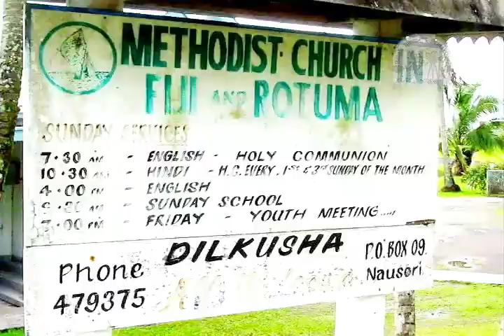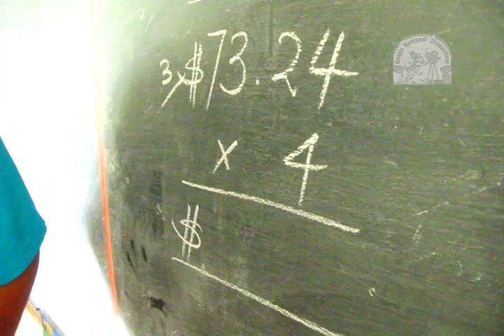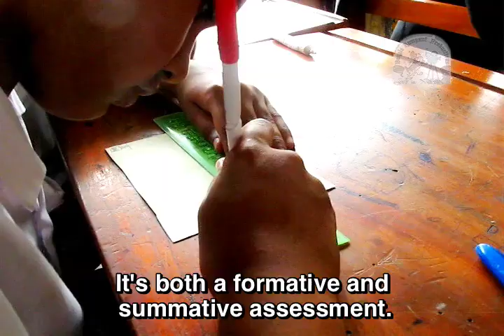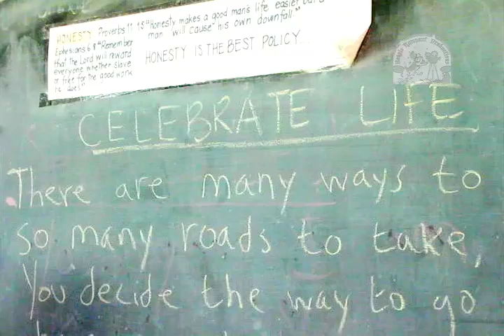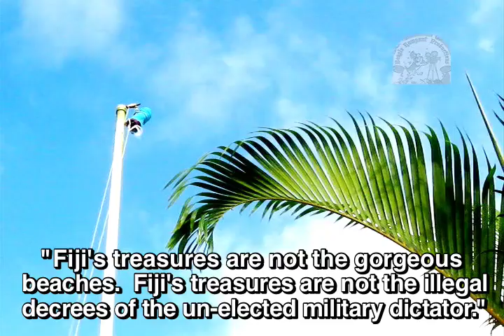Dilkusha Documentary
For tourists, Fiji is known for its parchment beaches, legendary hospitality, and sadly, an unpredictable military regime that keeps a horrifying human rights record.  However, for the residents of the South Pacific Islands, Fiji has always been known the haven for quality education.

A shining example of the Fijian commitment to quality education is the Dilkusha Boys' School in Nausori (a village that is 30 minutes north of the capital).  Established by the Methodist Church when Fiji was a British colony, the Dilkusha Boys' School is one of the leading primary schools in all of Fiji- preparing students for prominent careers in business, sports, politics, and even the clergy.

When we look at the Dilkusha Boys' School, we can see that Fijian courses and curriculum are similar to those in other parts of the world, and we also notice an impressive array of extra-curricular activities.  Indeed, it is more than likely thanks to institutions like Dilkusha that make Fiji an irresistible destination for tourists.  After all, beaches and resorts tend to be a dime a dozen in this part of the world...